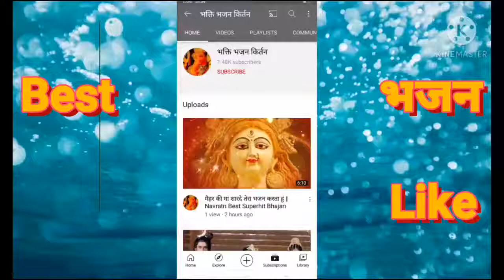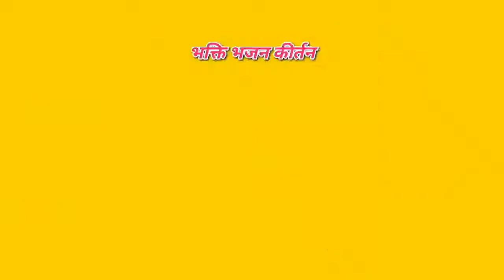मां शारदे तुम्हें आना होगा वीणा मधुर बजाना होगा {HD Video} New Sarswati Bhajan By Bharat Seth Řâűñåk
आप सभी साथियों के बीच माँ शारदा भवानी का भजन प्रस्तुत करते हैं खुद भी सुने और दुसरो को भी सुनाये साथ में शेयर करके हमें सहयोग प्रदान करे

Singer : Řâűñåk Šèth {Bharat }
Bhajan : Maa Sharde Tumhe Aana Hoga
Saraswati Puja bhajan Special

ये🎶 भजन कैसा लगा आप नीचे 💬Camment में हमें अपना विचार दे सकते हैं

मन की शांति के लिए "भक्ति भजन कीर्तन" यूट्यूब चैनल पर भजन और भक्ति गीत,आरती, चालीसा व मंत्र सुनें 🌸 please subscribe to the channel and bell icon for all the updates, we are coming up with many new bhajan 💗🌸

समस्त भजन सुनने के लिए Abhi सब्सक्राइब बटन Click करके ❤️ Subscribe करें और साथ ही घंटी के बटन को प्रेस कर दें ताकि नोटिफिकेशन मिलती रहे साथ ही Like, Share दबाकर अपने मित्रों तथा रिश्तेदारों तक भजन शेयर करें